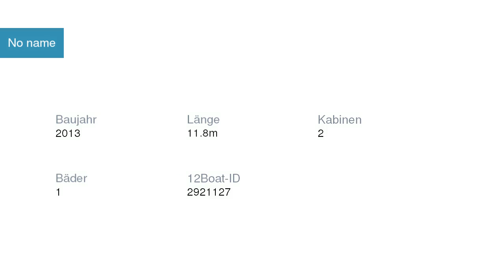No name Motoryacht Bavaria | Motoryachtcharter in Marina Trogir – ACI Kroatien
No name Motoryacht Bavaria in Marina Trogir – ACI Kroatien

Spezifikationen
Modell: Bavaria Sport 38
Baujahr: 2013
Länge: 11.8
Kabinen: 2
Bäder: 1

Yachtcharter in Kroatien Marina Trogir – ACI